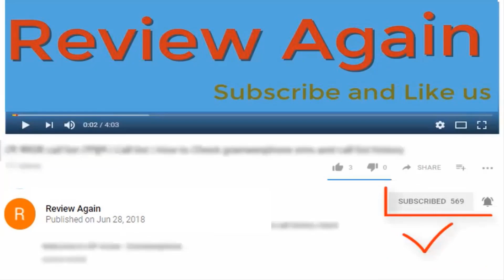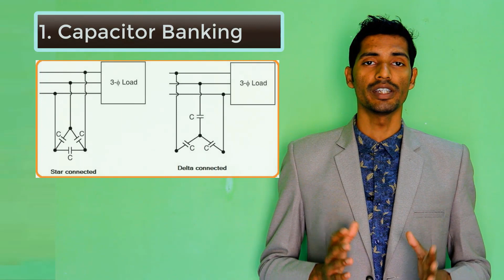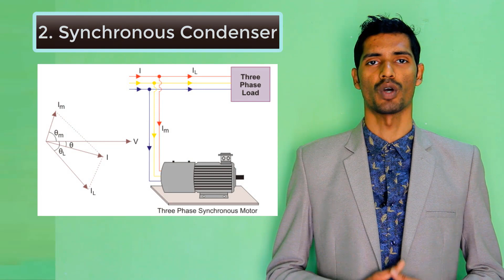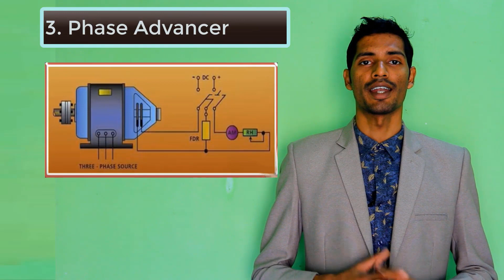সহজ ভাষায় পাওয়ার ফ্যাক্টর ইমপ্রুভমেন্ট ও ক্যালকুলেশন পর্ব 2 । Power Factor Improvement Part 2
পাওয়ার ফ্যাক্টর ইমপ্রুভমেন্ট ও ক্যালকুলেশন পর্ব -১ এ আমরা শিখবো-
@ পাওয়ার ফ্যাক্টর (p.f)  কি?
@ পাওয়ার ফ্যাক্টর (p.f)  কি ও কত প্রকার?
@পাওয়ার ফ্যাক্টর (p.f) কেন ব্যাবহার করা হয়?
@ কেন পাওয়ার ফ্যাক্টর (p.f)  এর মান কম বেশি হয়?
@ পাওয়ার ফ্যাক্টর (p.f) ৮০% বা ০.৮০ দ্বারা কি বুঝায়?

পাওয়ার ফ্যাক্টর ইমপ্রুভমেন্ট ও ক্যালকুলেশন পর্ব -২ এ আমরা শিখবো:
@ পাওয়ার ফ্যাক্টর (p.f)  ইমপ্রুভমেন্ট কি ?
@ পাওয়ার ফ্যাক্টর (p.f)  ইমপ্রুভমেন্ট কি ও কত প্রকার?
@ কি কি পদ্ধতিতে পাওয়ার ফ্যাক্টর (p.f)  ইমপ্রুভমেন্ট করা হয় ?
@ কিভাবে Capacitor Banking পদ্ধতিতে Capacitor-এর মান র্নিনয় করতে হয়?

How to Calculate Load Current From KVA and KW Rating | কি ভাবে লোড কারেন্ট ক্যালকুলেশন করবেন?

What is Electrical Busbar and How To Calculate Busbar Size|বাসবার কি এবং  ক্যালকুলেশন কি ভাবে করাহয়?

ট্রান্সফরমার কে KW রেটিং প্রকাশ না করে KVA তে প্রকাশ করা হয় কেন? Why Transformer Rated in KVA?

"leading power factor"
"lagging power factor"
"power factor correction formula"
"apprent power"
"reactive power"
"true power"
"electrical engineering"
"পাওয়ার ফ্যাক্টর"
"পাওয়ার ফ্যাক্টরের ব্যাখা"
"power factor explained"
"power factor bangla tutorial"
"power factor improvement bangla tutorial"
"pfi কেন ব্যবহার করা হয়"
"পাওয়ার ফ্যাক্টর নির্ণয়ের সূত্র"
"পাওয়ার ফ্যাক্টর ক্যালকুলেশন"
"power factor improvement"
"leading power factor"
"pf"
"pfi unit"
"power factor in bangla"
"পাওয়ার ফ্যাক্টর pdf"
"kva"
"kvar"
"kw"
"power system